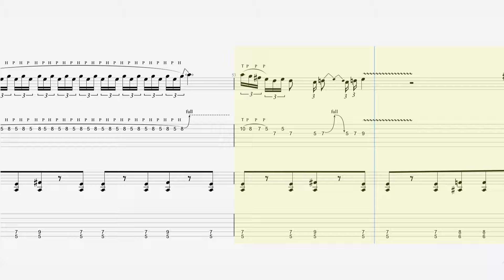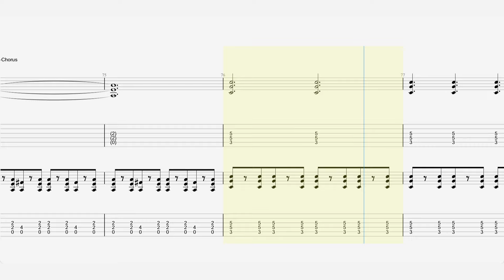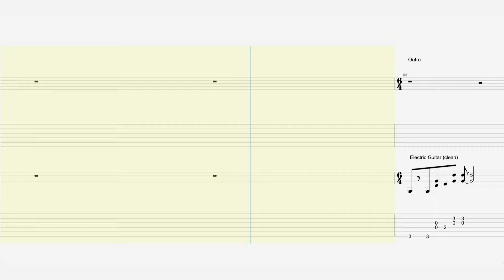AC/DC - “Little Lover” - Guitar Tab ♬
Written by Angus Young, Malcolm Young and Bon Scott
Studio Albert (Sydney)
Genre
Hard rock , blues rock , glam rock , rock and roll
Label Albert
Producer
Harry Vanda , George Young